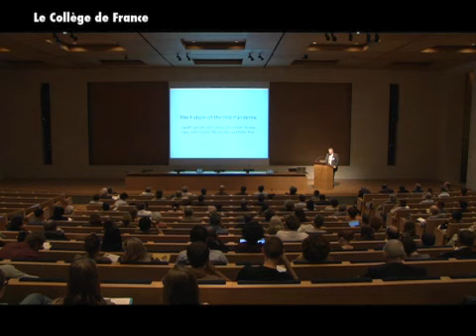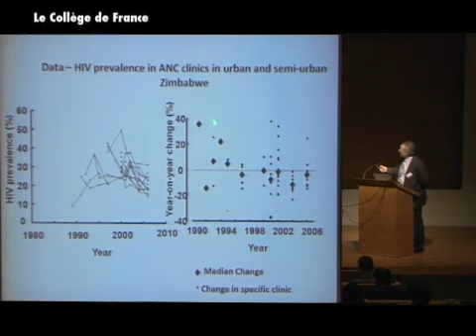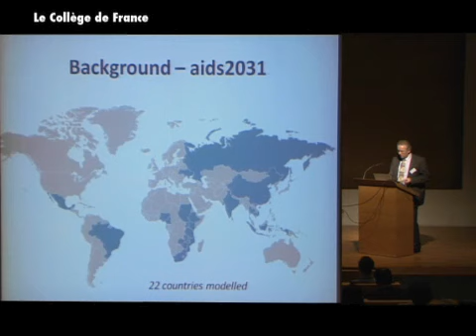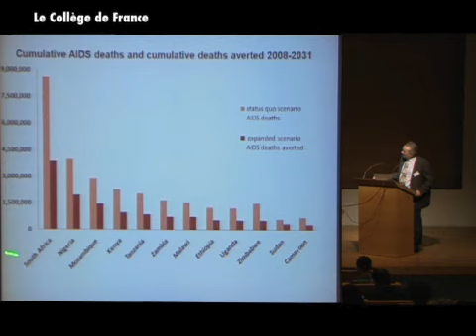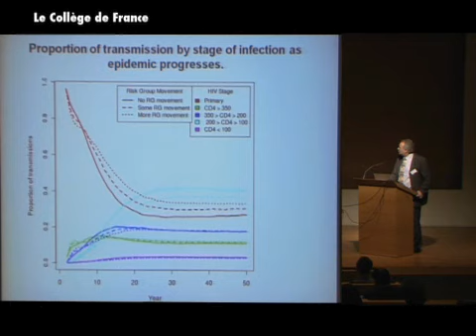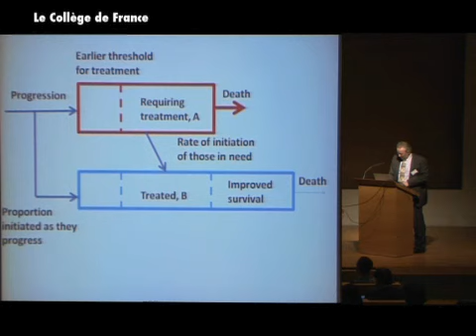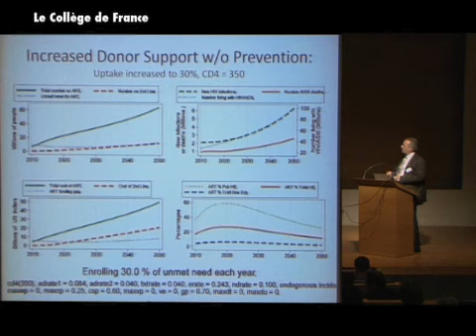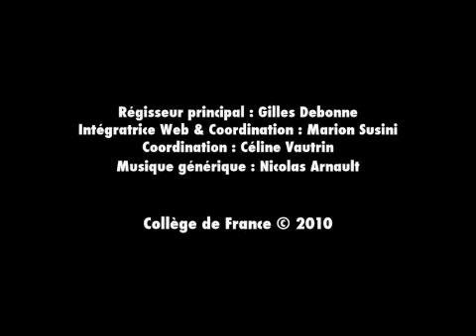Quel est l’avenir à long terme de l’épidémie du Sida? (2) - Peter Piot (2010-2011)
Enseignement 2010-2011 : Quel est l’avenir à long terme de l’épidémie du Sida?
Séminaire du mardi 14 septembre 2010 : Modelling the future of HIV

Intervenant(s) : Geoff Garnett, Imperial College, Londres

Chaire Savoirs contre pauvreté - AFD  (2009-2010)
Professeur : Peter Piot